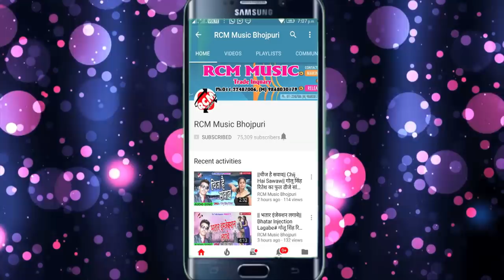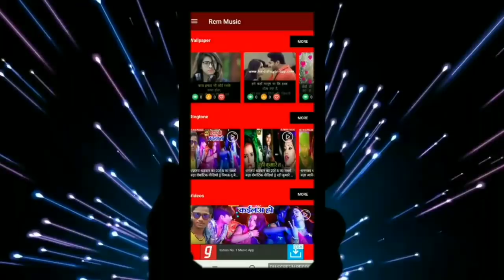GOLDEN STAR MURAD MADHOSHI का 2019 का बड़ा सांग || धक् धक् करता जिया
Title: Dhak Dhak Karata Jiya
Singer: GOLDEN STAR MURAD MADHOSHI
Lable: RCM Music
Lyrics:  Balister Behad
Video Director:
DOP: